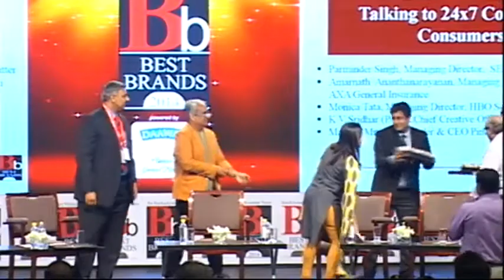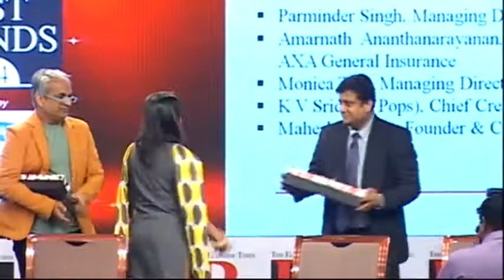Best Brands 2014: Panel Discussion 2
Brands in a virtual globe : Talking to 24×7 connected consumers
Parminder Singh, Managing Director SEA, India & MENA, Twitter
Amarnath Ananthanarayanan, MD & CEO, Bharti AXA
Monica Tata, MD, HBO South Asia
Rakesh Shalia, MD Mktg & Communications, FedEx Europe, Middle East, Indian Subcontinent and Africa
K V Sridhar (Pops), Chief Creative Officer, SapientNitro
Moderator - Mahesh Murthy, Founder & CEO